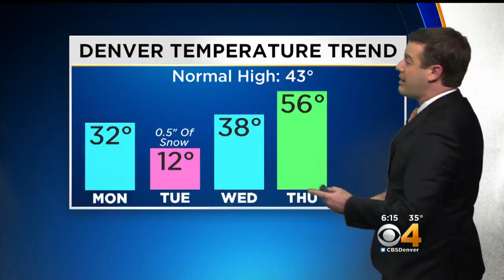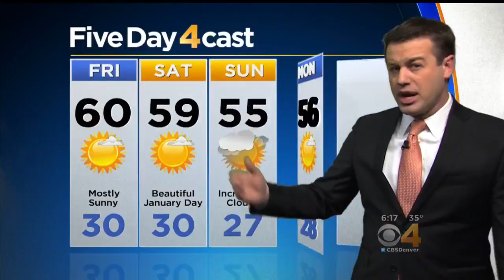Beautiful Today And Tomorrow